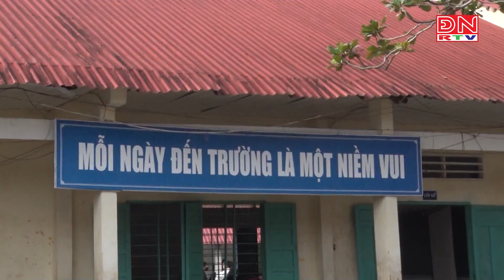Bản tin thời sự 17 giờ ngày 07-12-2023